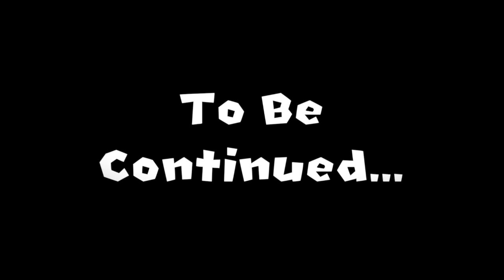Super Mario Adventures - Episode 2 | Ol' Farmer Mole's Favor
Batsy is missing! What now!?